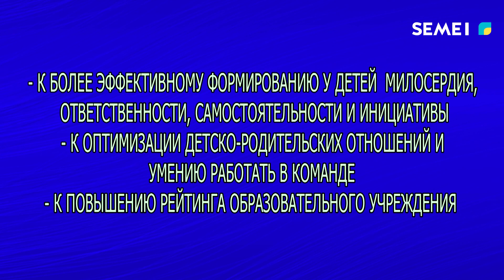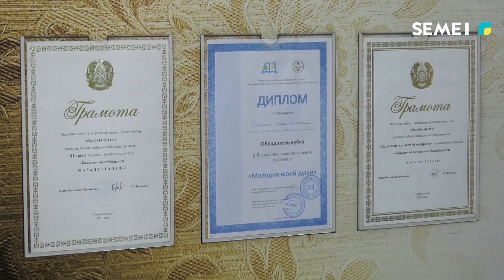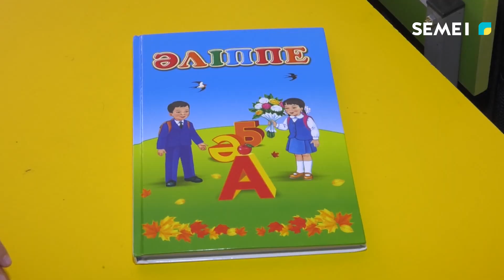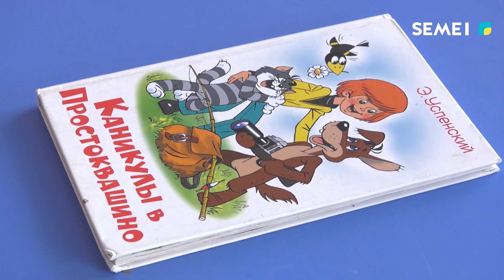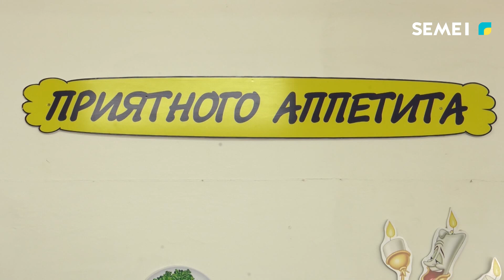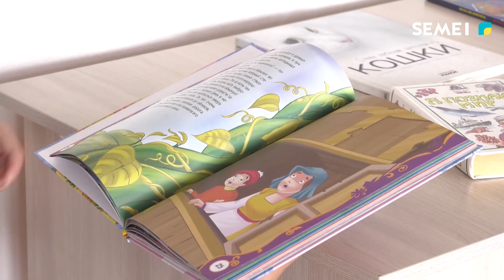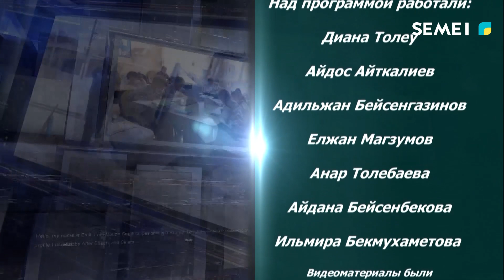Программа "Специальный репортаж" (08.12.2022)